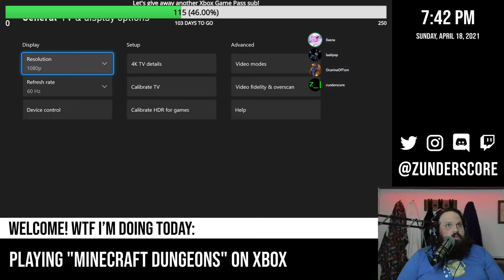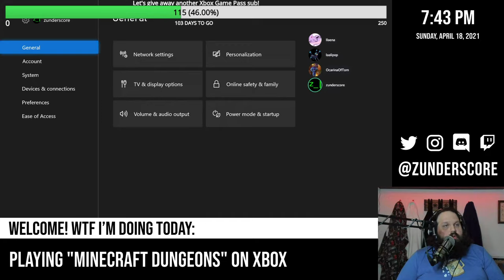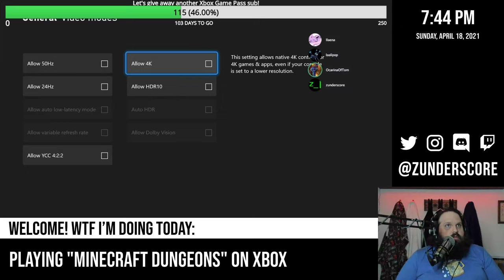zunderstream Show Archive - 2021-04-18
🎬: "Back to Sunday Shenanigans, now on Adventure mode - !discord !social zunderstream"